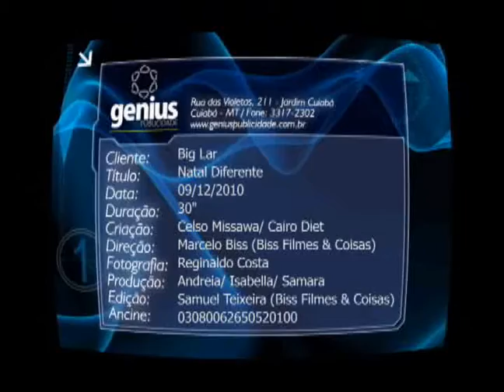Big Lar Natal Diferente